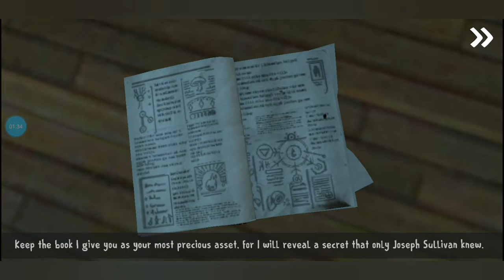Ice Cream Game 3 Special Video/#19 - Season 2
Director - Arjun
Editor - Arjun
Speaker - Arjun
Played by Arjun
Game - Ice Cream 3
Episode - #19
SEASON  - 2 / THF
THE HORROR FEVER
CATEGORY -
GAME
KEPELERIAN
ICE CREAM GAME
PART 3 VIDEO NO. OF THE VERSION - 4
Apps involved -
You Cut - 65%
YouTube Studio music - 3%
AZ Screen recorder - 32%
A COMPANY